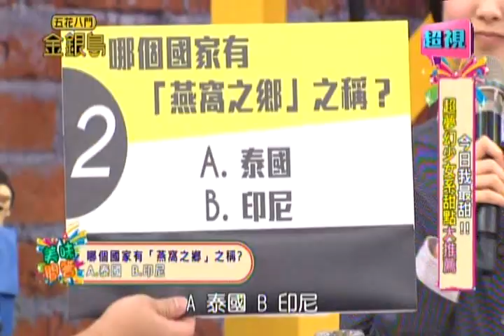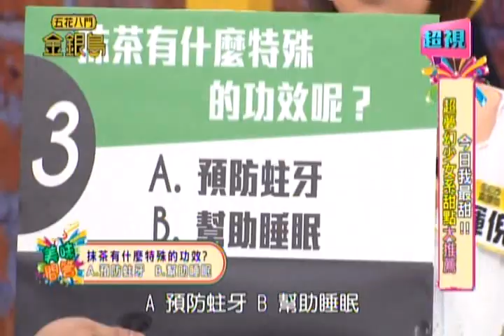超視《五花八門金銀島》part3/5 今日我最甜 超夢幻少女系甜點大推薦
粉紅光暈的甜蜜時刻 女孩們的夢幻甜點來囉!!
來賓：Apple、容嘉、暉倪、宋新妮、翁立友

日本天皇指定的御用甜點，發明者大廚現場做給你吃?! 隱藏巷內的法式蛋糕捲，每周限定想買都買不到?! 這碗刨冰讓你吃到微醺的感覺，翁立友大吃特吃停不下來?! 更多精彩內容請鎖定每晚九點由Selina、納豆主持的「五花八門金銀島」。

由島主Selina和納豆領航
每週一到週五晚上9點
超視33頻道《五花八門金銀島》